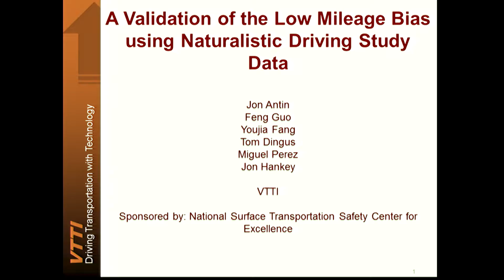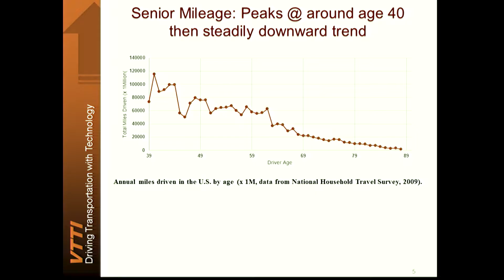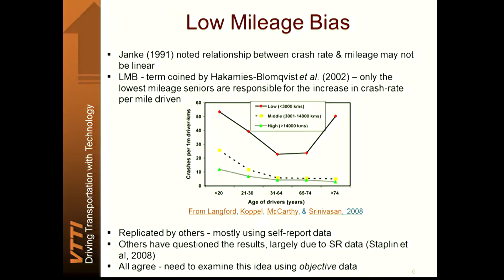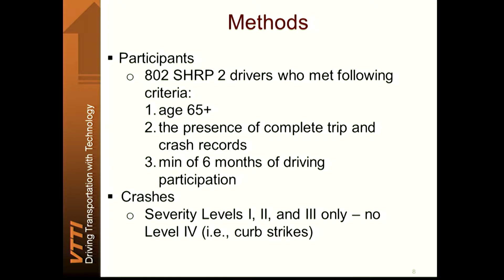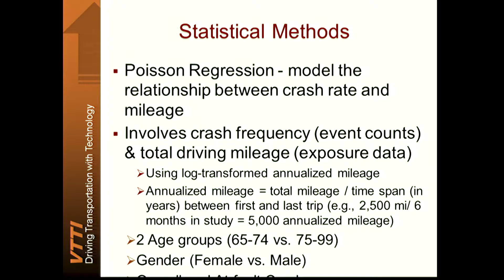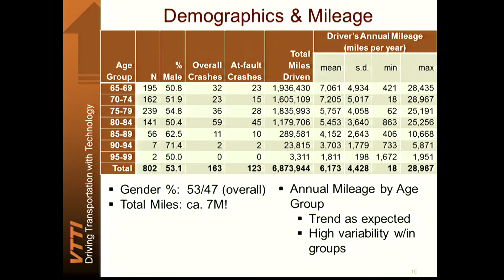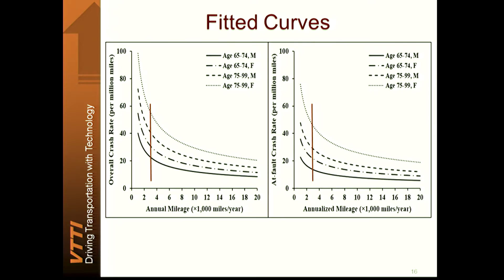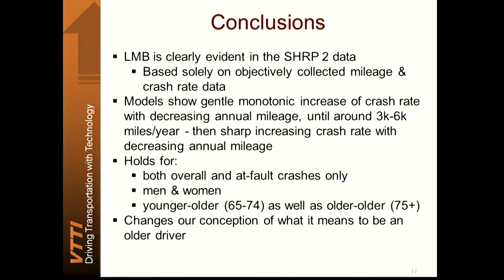Jon Antin, PhD, Center for Vulnerable Road User Safety, Virginia Tech Transportation Institute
ATLAS Center Meeting the Challenges of Safe Transportation in an Aging Society Symposium
"An Investigation of the Low Mileage Bias Using Naturalistic Driving Study Data" presentation